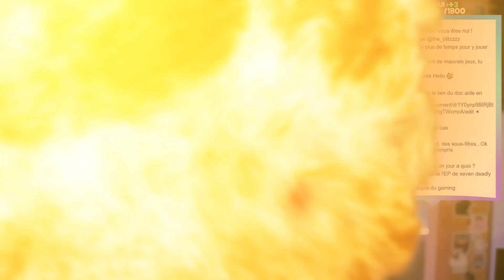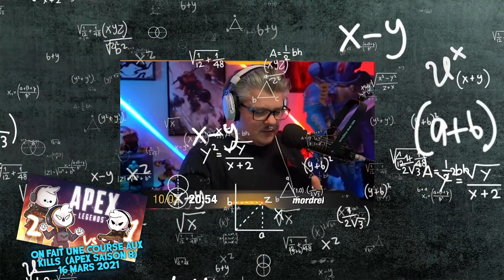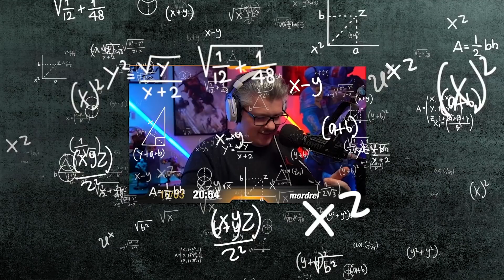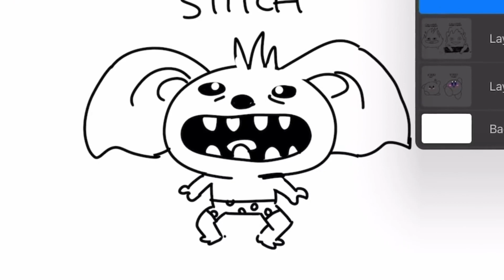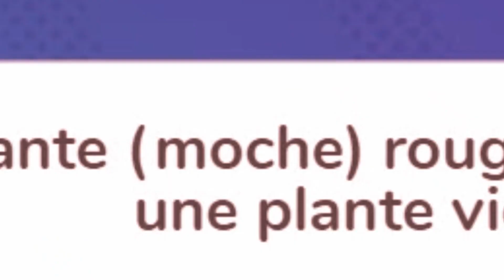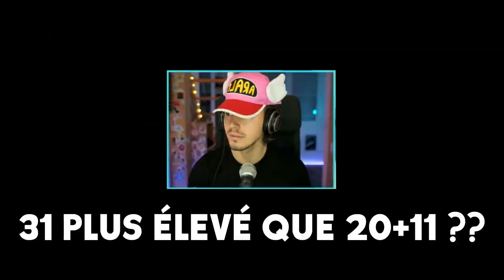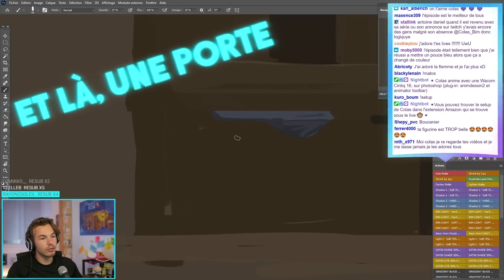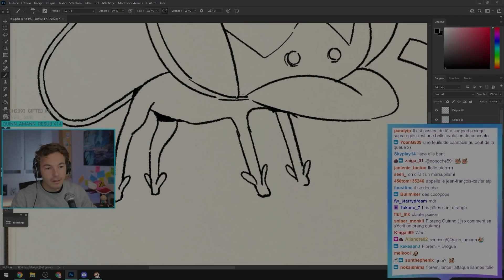BEST OF 2021 (merci ❤)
Merci à tous pour votre soutien en 2021, vous êtes incroyables ✨

Les illustratrices hyper fortes à l'origine des miniatures que vous avez retrouvées sur la chaîne en 2021 :